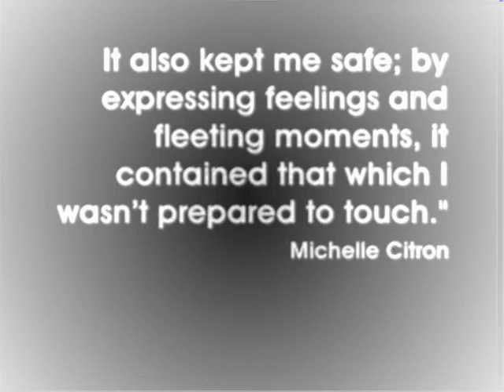the ostrich tuning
a short experimental film shot in October 2006